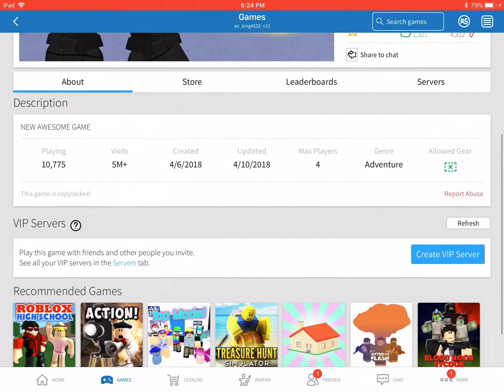Santa 🎅, in test tube